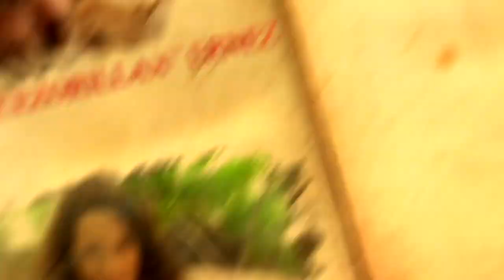Lore Konseyi Bölüm 27 - Shadowlands Afterlives : Bastion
Gamescom 2020'de yayınlanan ve büyük sükse yaratan Shadowlands Afterlives animasyon serisinin ilk bölümü olan Bastion'ı Lore Konseyi olarak ele aldık. Bu muhteşem yayının kaydını da Youtube'da paylaşıyoruz, umarım beğenirsiniz. Keyifli seyirler!